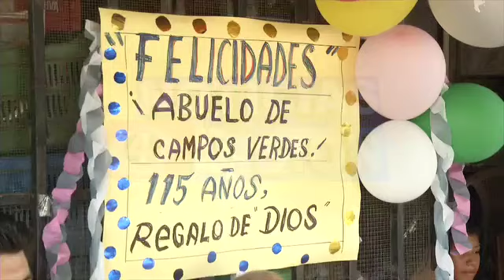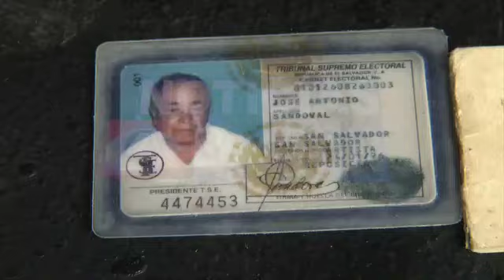Don Antonio celebró su cumpleaños 115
Conozca a Don Antonio Sandoval quien festejó su cumpleaños 115 además de dar los consejos para una buena vida...